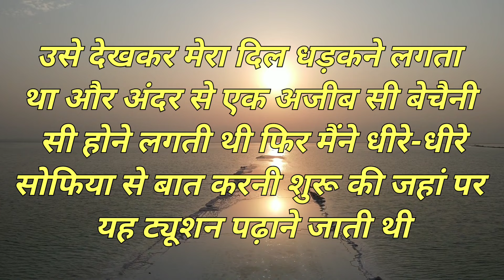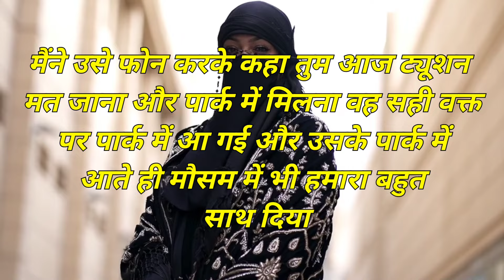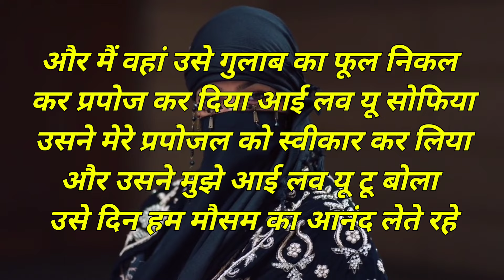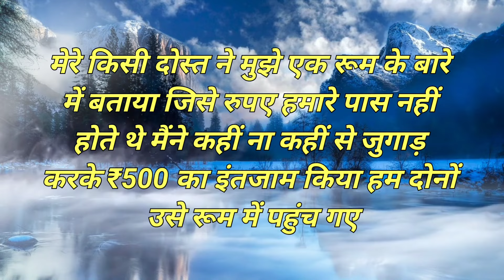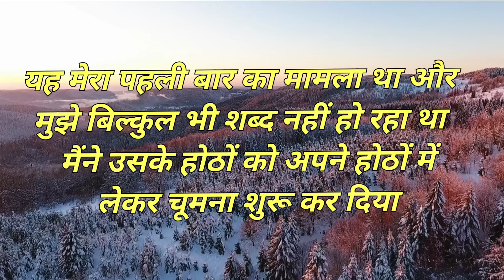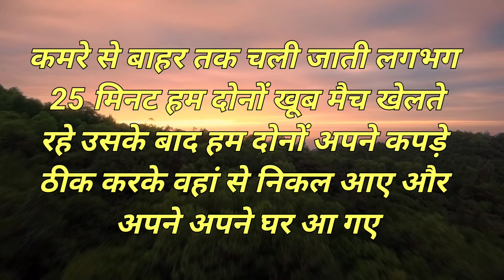new life best motivational stories in Hindi bye mani Nishad story inspirational love stories video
Hindi kahaniyan
kahaniyan
Hindi story emotional vairal video
Hindi stories
Hindi inspirational quotes short stories
Hindi story for sleep
Hindi bedtime for adults
Hindi morals stories new
short love story telling
Hindi moral stories
moral stories in Hindi new episode
motivational story kahani in hindi
motivational quotes short story in Hindi

fair use copy right disclaimer under section 107 of the copyright act 1976, allowance is made for fair use for purposes such as critical comment news reporting teaching scholarship education and research fair use is a use permitted by copyright statute that might otherwise be infringing this video has no any nigetive impect this video is also for teaching purpose

images & video, pexels